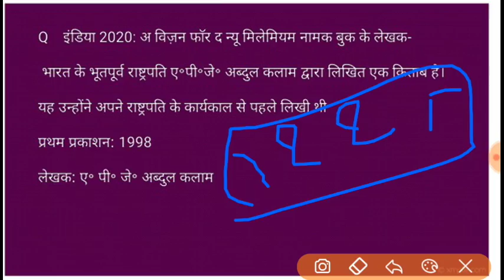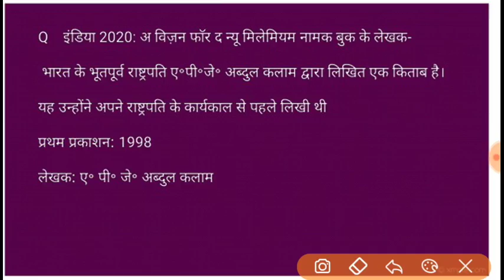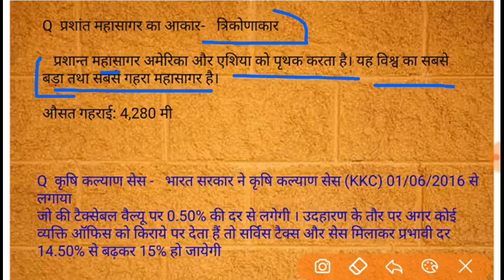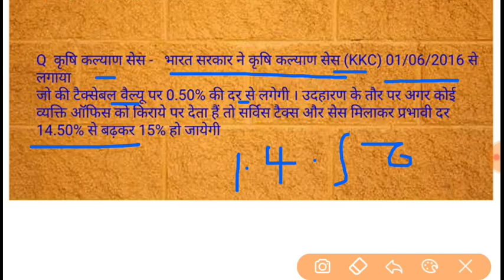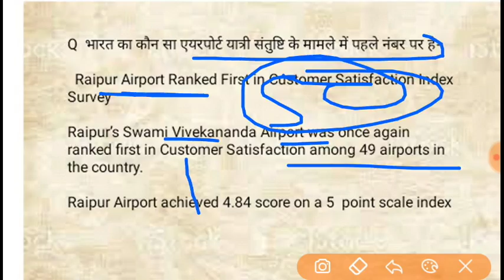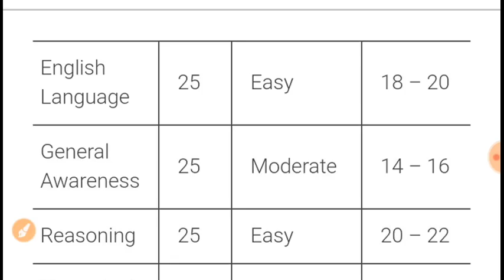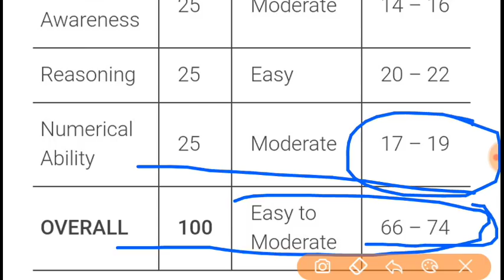पहली पाली | 9-10-2017,Ssc mts first shift exam paper analysis- 1st slot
ssc mts 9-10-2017 exam evening shift paper analysis